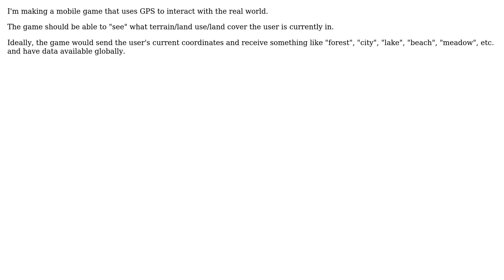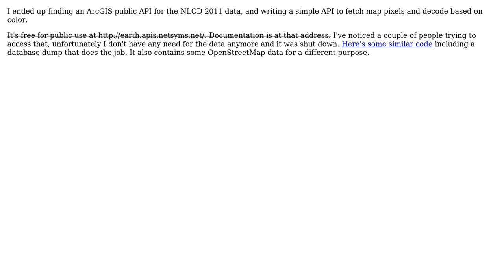GIS: API for land use/land cover (2 Solutions!!)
GIS: API for land use/land cover

With thanks & praise to God, and with thanks to the many people who have made this project possible! | Content (except music & images) licensed under CC BY-SA | Music | Images & others | With thanks to user Skylar Ittner user PolyGeo user Aaron and the Stack Exchange Network Trademarks are property of their respective owners. You are responsible for your own actions.